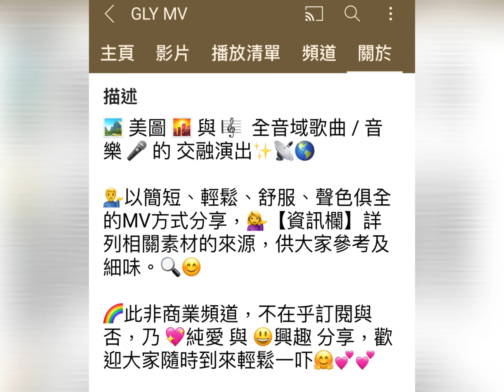淨化一分鐘+：常讚美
歌曲來源：錫安新歌1527 常讚美 🎼🎶